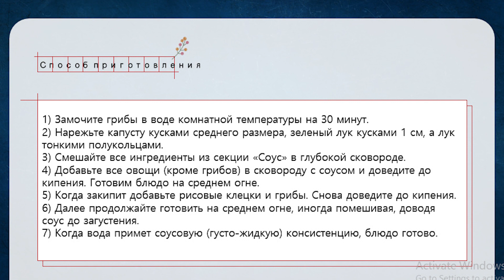Токпокки с Рисовыми Клецками Рецепт Rice Cakes Tteokbokki Recipe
👩🍳Токпокки с Рисовыми Клецками
(на 1-2 человека)
Ингредиенты:
рисовые клецки 30 шт (около 200г)
сушеные древесные грибы (муэр) 5 шт. (или любые другие грибы)
белокочанная капуста 50г
лук ½ часть (половина)
зеленый лук 3 пера
Соус:
вода около 200-250 мл
Кочудян (острая чили паста) 2 ст.л.
красный молотый перец чили (порошок) 1/2 ст.л.
соевый соус 2 ст.л.
молотый чеснок 1 ст.л.
сироп или мёд 1 ст.л.
сахар 2 ст.л.
Способ приготовления:
1) Замочите грибы в воде комнатной температуры на 30 минут.
2) Нарежьте капусту кусками среднего размера, зеленый лук кусками 1 см, а лук тонкими полукольцами.
3) Смешайте все ингредиенты из секции «Соус» в глубокой сковороде.
4) Добавьте все овощи (кроме грибов) в сковороду с соусом и доведите до кипения. Готовим блюдо на среднем огне.
5) Когда закипит добавьте рисовые клецки и грибы. Снова доведите до кипения.
6) Далее продолжайте готовить на среднем огне, иногда помешивая, доводя соус до загустения.
7) Когда вода примет соусовую (густо-жидкую) консистенцию, блюдо готово.